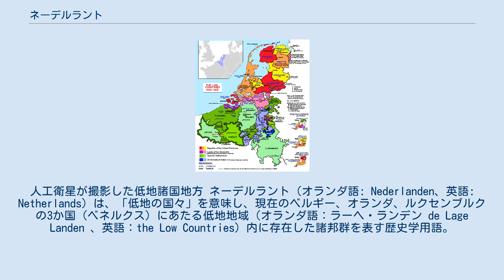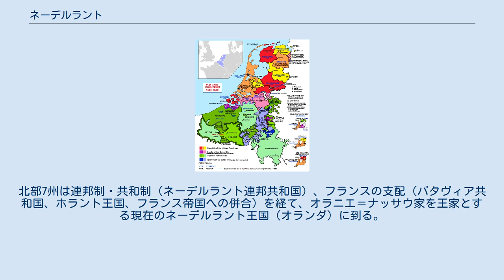ネーデルラント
人工衛星が撮影した低地諸国地方 ネーデルラント（オランダ語: Nederlanden、英語: Netherlands）は、「低地の国々」を意味し、現在のベルギー、オランダ、ルクセンブルクの3か国（ベネルクス）にあたる低地地域（オランダ語：ラーヘ・ランデン de Lage Landen 、英語：the Low Countries）内に存在した諸邦群を表す歴史学用語。
カナ表現の「オランダ」は、オランダ北部のホラント州に由来する。
 ハンザ同盟のころからフランドルを中心に商業が発展し、西ヨーロッパの先進地域だった。
14世紀後半、ブルゴーニュ公国領としてこの地域は政治的に統合され（ブルゴーニュ領ネーデルラントを参照）、15世紀後半にはハプスブルク家が継承した。
 16世紀中期から17世紀中期までのネーデルランド ハプスブルク家がオーストリア系・スペイン系に分かれると、ネーデルラントはスペイン・ハプスブルク家が支配した。
宗教改革以降、プロテスタントの勢力がカトリック国スペインの支配に抵抗し、ネーデルラントの北部7州は八十年戦争を経て、1648年にヴェストファーレン条約によってスペイン・ハプスブルク家の支配から独立した。
北部7州は連邦制・共和制（ネーデルラント連邦共和国）、フランスの支配（バタヴィア共和国、ホラント王国、フランス帝国への併合）を経て、オラニエ＝ナッサウ家を王家とする現在のネーデルラント王国（オランダ）に到る。
 一方の南ネーデルラントは、スペイン・ハプスブルク家の支配下に留まる（スペイン領ネーデルラント）ものの、フランス王国との係争地となり、ネーデルラント連邦共和国（オランダ）も巻き込んでネーデルラント継承戦争が起こされた。
スペイン継承戦争後は、オーストリア・ハプスブルク家領（1713年 - 1793年）となるが、フランス革命戦争後にフランスが併合した。
1815年のウィーン条約（ウィーン会議）ではネーデルラント連合王国に編入されるが、オランダ人の支配を嫌い、1830年にベルギー独立革命がはじまり、翌年、イギリスなどの承認によりドイツ貴族ザクセン＝コーブルク＝ゴータ家のレオポルド1世を国王とする立憲君主国・ベルギー王国が成立した。
ネーデルラント王国は1839年にベルギーの独立を承認した。
1890年にはルクセンブルク大公国がネーデルラント王国との同君連合を解消して独立した。